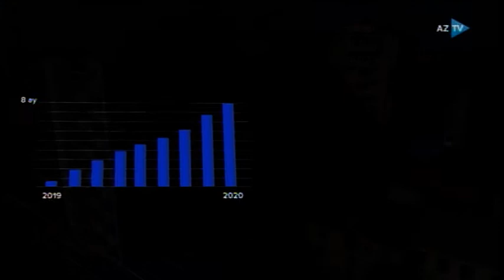Buzovna qəzalı binanın yenidənqurması və açılışı